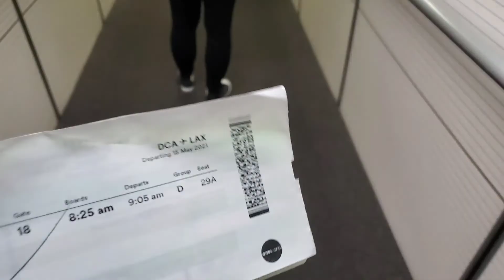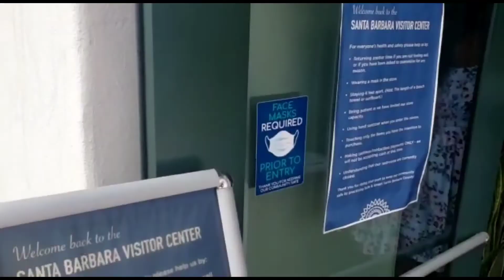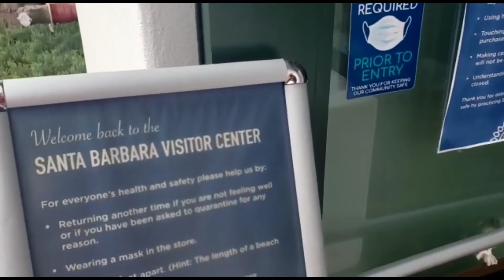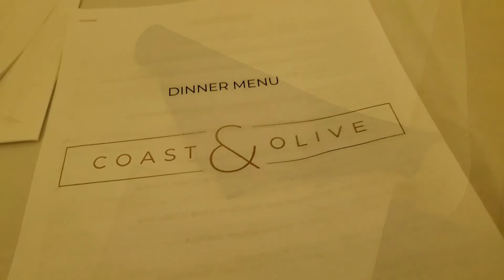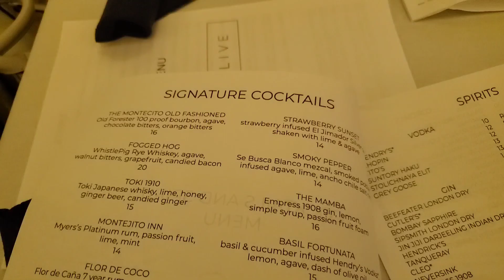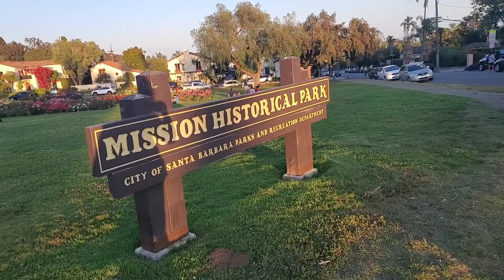SANTA BARBARA TRAVEL VLOG | IT'S TIME TO HIT THE RESET BUTTON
It's time to hit the reset button and stop putting yourself last as mom. In this video I share my self care travel to Santa Barbara for my last birthday, and I briefly tell you about the importance of self care. Many of us moms often minimize the importance of self care in our motherhood journey. We do not realize that how well you take care of yourself can affect how well we take care of kids and families.

I hope this video stirs up in you the desire to do something nice for yourself, to do so something you enjoy.